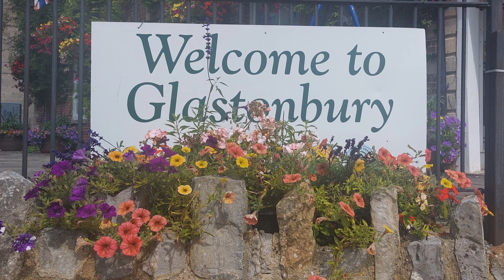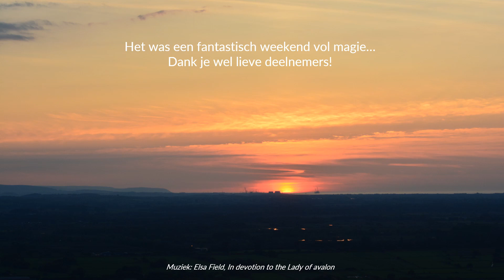Weekend Glastonbury 2023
Van 1-4 september 2023 mocht ik een heerlijk weekend, met een fijne en lieve groep mensen, beleven in Glastonbury. Het waren geweldige dagen! Alles zat mee, van een veilige en soepele reis, super weertje en vele mooie en verbindende momenten op prachtige locaties.

Voor 2 leden van onze groep was er een handfasting- ceremonie bij zonsopkomst op de Tor. Wat een eer om daar bij te mogen zijn! De mist die er in de ochtend hing creëerde een magische sfeer op de Tor, wat een bijzondere beleving was dat! The mist of Avalon… Daarnaast bezochten we natuurlijke alle highlights die Glastonbury rijk is. Het blijft iedere keer weer speciaal om de fijne sfeer daar te mogen proeven!

Ik kijk dan ook heel dankbaar terug op dit weekend en wil alle deelnemers ontzettend bedanken voor de fijne en liefdevolle verbinding die er met elkaar mocht ontstaan. Het was geweldig! Mocht je na het zien van deze prachtige video zin hebben gekregen om ook eens mee te reizen, kijk dan op onze website. De reizen voor 2024 staan online!